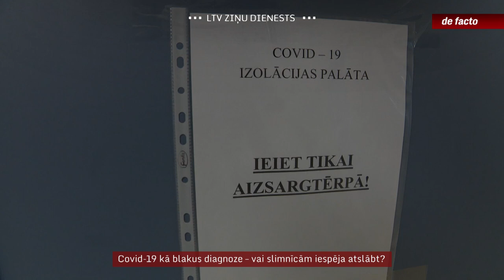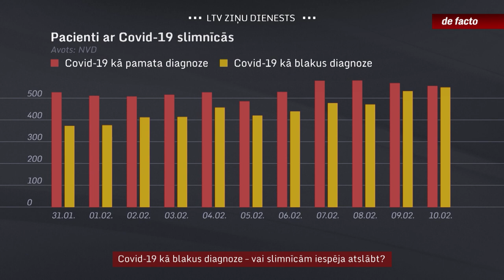Covid-19 kā blakus diagnoze – vai slimnīcām iespēja atslābt?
Lai arī kovida slimnieku Latvijas slimnīcās jau ir vairāk nekā tūkstotis, daļa slimnīcā nemaz neatrastos, ja ne kāds cits iemels tur būt. Tā dēļ, piemēram, valdībā dzirdami pārmetumi par krāsu sabiezināšanu, ja piemin kopējo kovida pacientu skaitu slimnīcās, ne tikai tos, kam Covid-19 ir pamata diagnoze. Pašās slimnīcās gan atzīst, ka tik vienkāršoti uz to raudzīties nevar un arī nevar teikt, ka kovidam kā blakus diagnozei vairs nav nekādas nozīmes slimnīcu noslodzē.